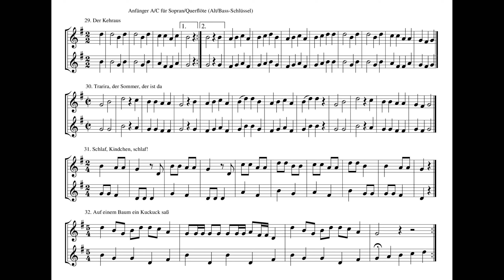Anfänger A/C (SopranQuerfl)Lied 29 bis 32 42 48 54 60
a1=440 Hz,
42 Der Kehraus 1:46 Schlaf Kindlein
48 3:28 Der Kehraus 5:00 Schlaf Kindlein
54 6:30 Der Kehraus 7:50 Schlaf Kindlein
60 9:12 Der Kehraus 10:25 Schlaf Kindlein